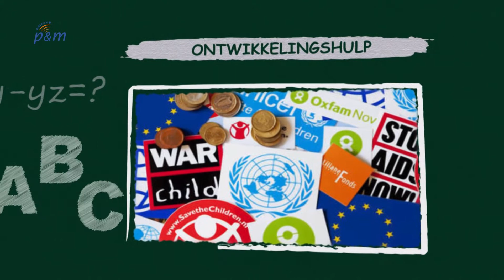Bouwens Debat (afl. 1: handel)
Lilianne Ploumen is minister van Buitenlandse Handel en Ontwikkelingssamenwerking. Sinds 2012 kreeg ontwikkelingshulp daarmee een volledig nieuwe insteek. Voortaan gaat er minder geld naar ontwikkelingshulp en wordt er meer gefocust op handel en het stimuleren van investeringen, die goed zijn voor mens en milieu, die banen scheppen en kennis overbrengen. Agrarisch journalist Marc van der Sterren geeft zijn mening over dit onderwerp. Vervolgens gaan de leerlingen van de school met elkaar in debat.